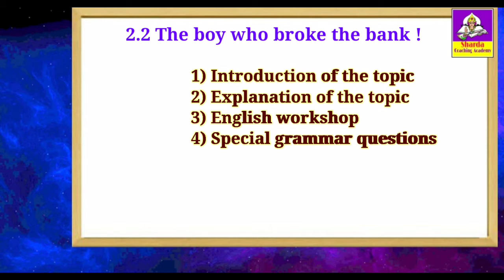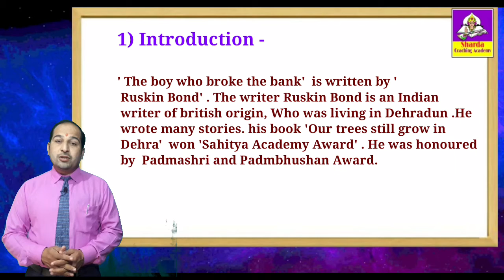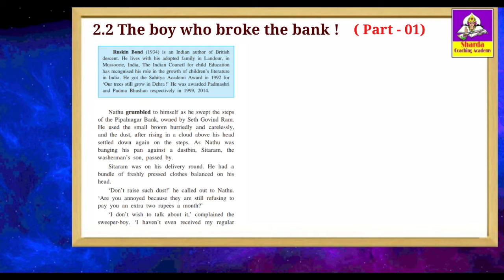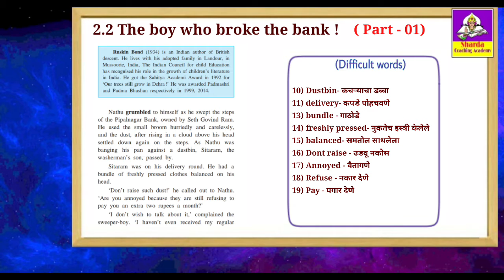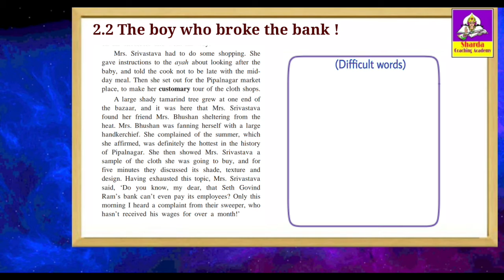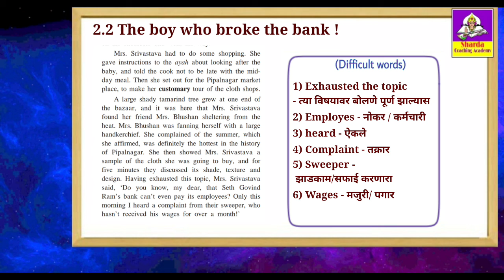The boy who broke the bank ! ( Part -01 )